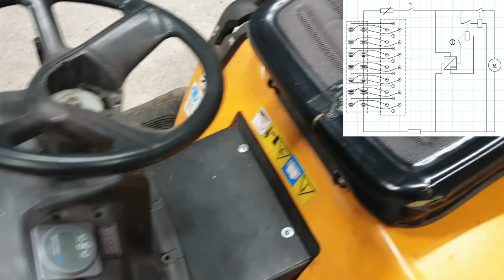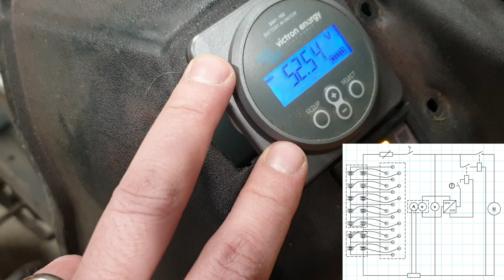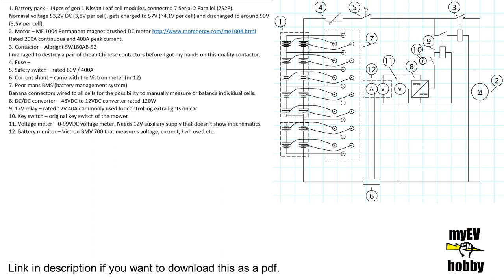Electric mower conversion DIY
This is an instructional video of how I did my first electrical conversion.
You can download the schematic pdf from this link if you are interested.